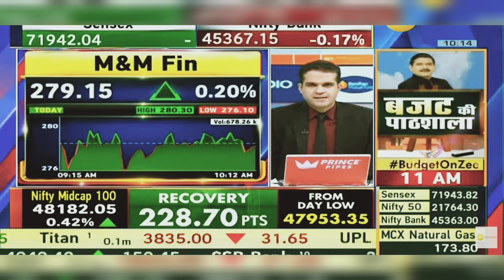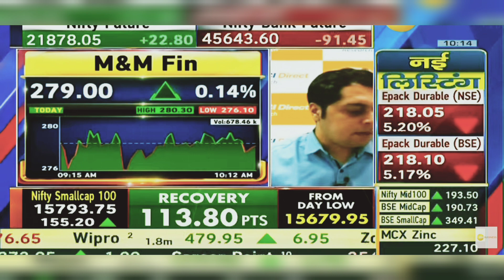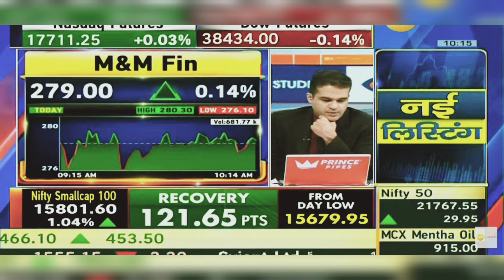M&M Fin Share News: M&M Fin Share Latest News Today | 30th January 2024